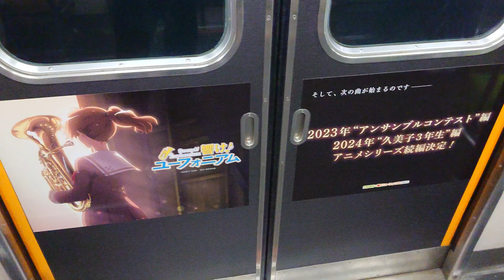京阪 石山坂本線 600形 617-618編成 響け!ユーフォニアム ラッピング電車 坂本比叡山口行き 613-614編成 石山寺行き 京阪膳所 滋賀里 20230509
京阪
石山坂本線
600形

617-618編成
響け!ユーフォニアム ラッピング電車

613-614編成
石山寺行き

京阪膳所
滋賀里